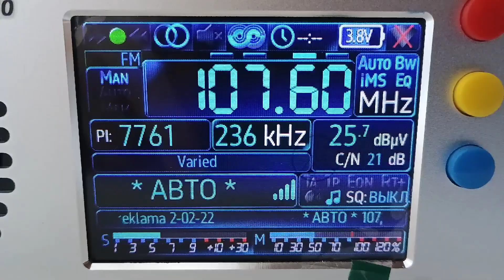RDS. Авторадио Арзамас 107.6 МГц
На радиостанции Авторадио добавили систему RDS